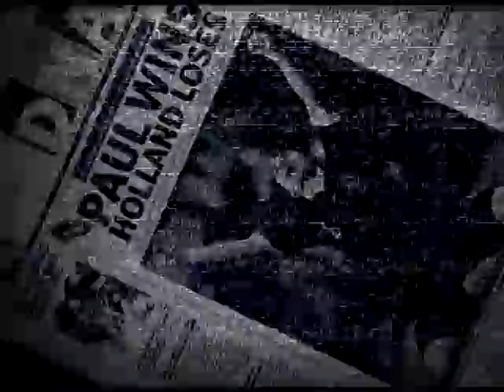Mykola Vasylkov and Anima Prediction of Euro 2012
Mykola Vasylkov and Anima Prediction